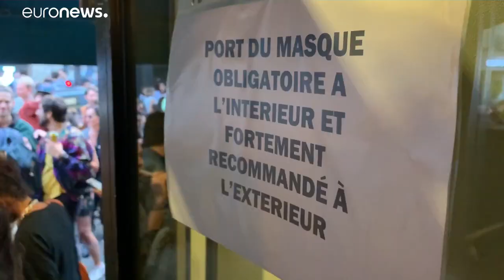Franceses desafiam medidas de restrição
Medo da covid-19 não impediu milhares de pessoas de celebrar a chegada do verão com a Festa da Música